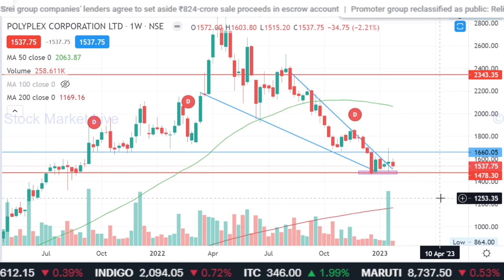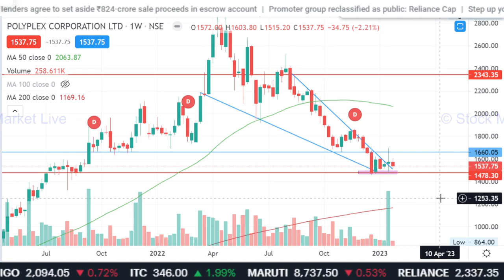Polyplex corporation share latest news,polyplex corporation limited analysis,target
polyplex corporation limited bazpur
polyplex corporation result
polyplex corporation share news

1. आप भी बने इंटेलिजेंट इन्वेस्टर
2. राकेश झुनझुनवाला book
3.  Stock Market Mein Safal Hone ke 41 Tips (hindi)
4. शेयर बाजार में कैसे धनवान बने
5.  Stock Market Guide (Hindi)
6.  Beginner's Guide to the Stock Market
7. The Intelligent Investor (English)